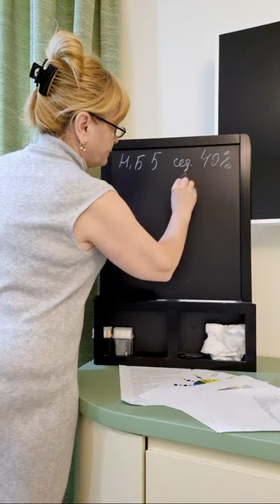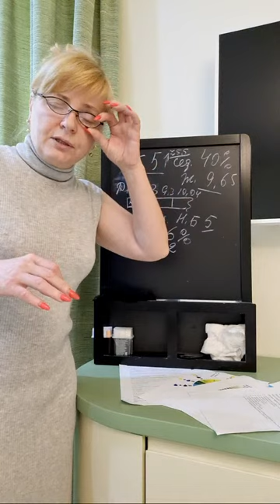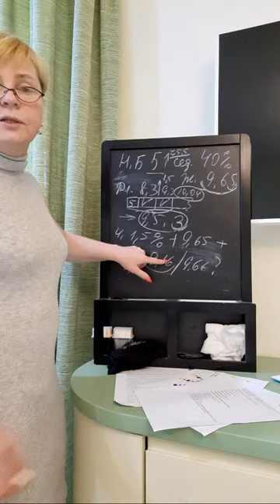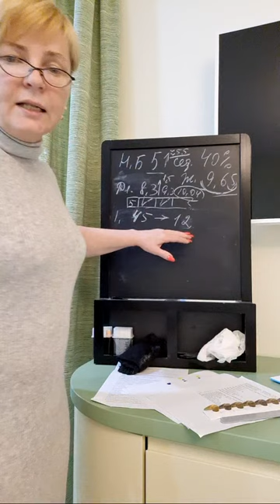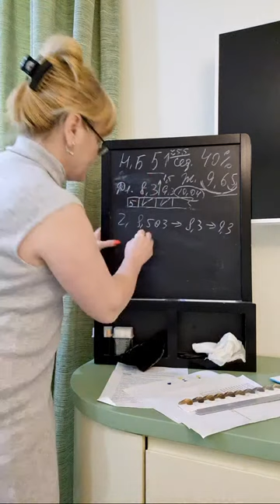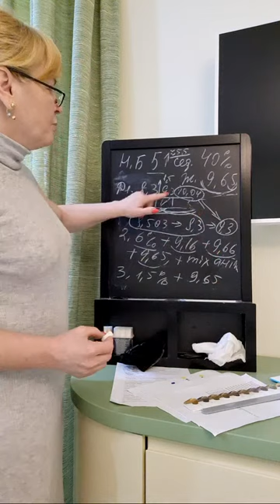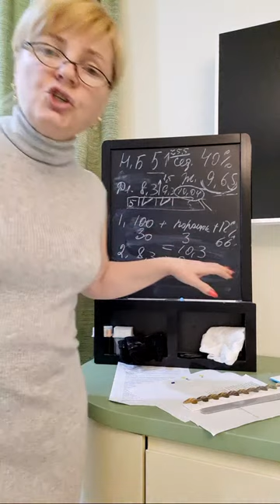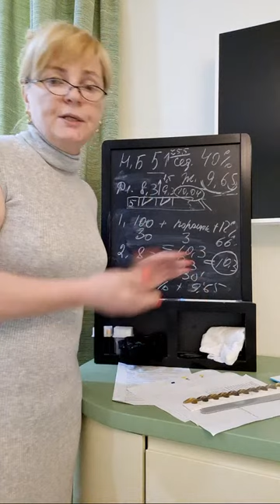Решение колористических задач 1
Всем привет. Встречаемся  на Прямом эфире решаем колористические задачи

Присылайте свои задачи, разберем в прямом эфире!

Здравствуйте, мои хорошие!
Меня зовут Ольга Петрова, и я практикующий технолог с опытом работы более 25 лет. За все эти годы я изучила множество техник и методик окрашивания, и сейчас я готова поделиться своими знаниями и опытом с вами.
Если вы мечтаете научиться создавать идеальный результат или хотите освоить технику работы с сединой, то мой курс «Магия цвета» идеально подойдет для вас. Здесь вы познакомитесь с секретами создания ярких и стойких оттенков, научитесь правильно выбирать краситель и получите много полезных советов по уходу за волосами после окрашивания.

(напоминаю, 4 урока около астрономических 30 часов)

А если вам интересны стрижки, то приглашаю вас на мои мастер-классы. Я расскажу вам о последних тенденциях в мире стрижек, покажу различные техники и помогу вам освоить новые умения.

Вместе мы создадим потрясающие образы!

Полное знакомство со всеми методами Филировки вы получите на обучающем Тренинге на площадке Геткурс
Оставляю вам ссылку на тренинг: "СОЗДАНИЕ ТЕКСТУРЫ. ФИЛИРОВКА"

Так же записи бесплатных МК собрала в одном месте на платформе Геткурс, смотрите

Не стесняйтесь задавать мне вопросы или записываться на курс. Жду всех на регистрации по ссылкам выше

Заранее Благодарю!!